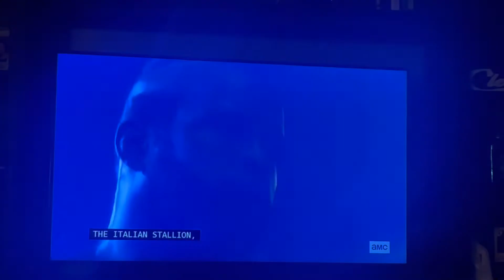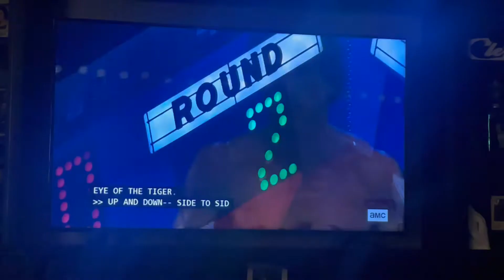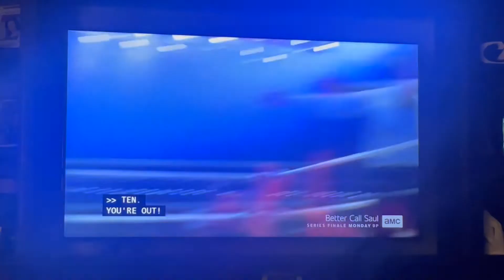ROCKY 3 FINLE FIGHT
this is Jake D'orazio BOXING MOTIVEATION when he is Ready start BOXING AT STRONG
STYLE FOR A HARD BOXING WORKOUT and SWEET LIKE HIS BROTHER RAY MOTIVATE'S HIM TO WORKOUT WITHOUT HIS DAD OR TONY D'orazio TELL HIM To DO IT ON YOUROWN